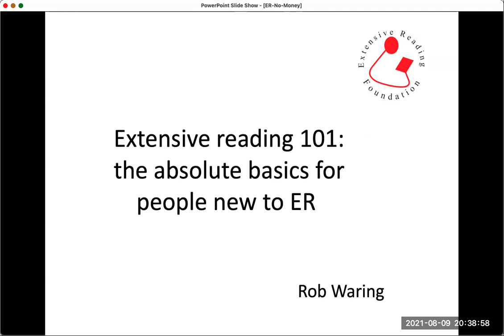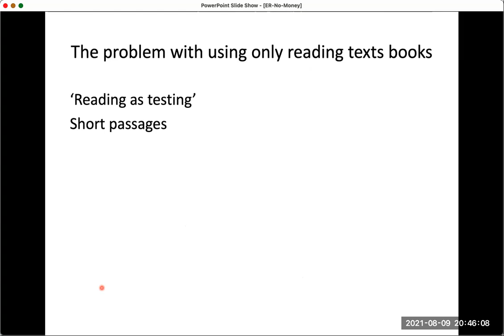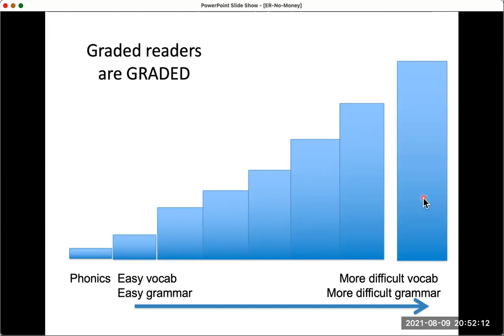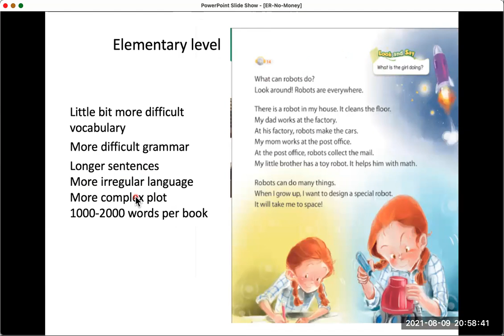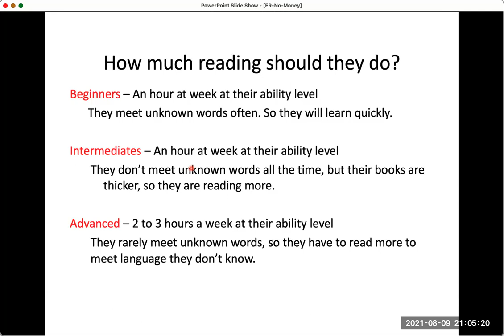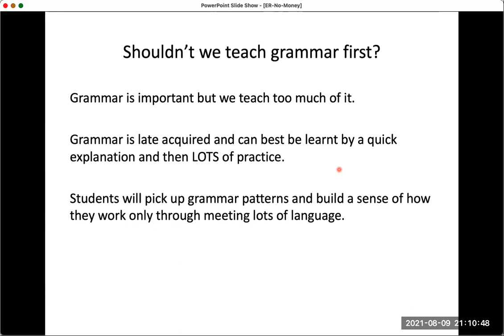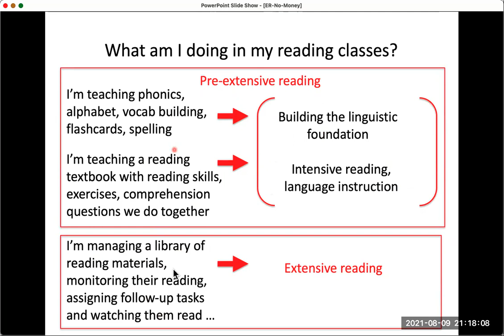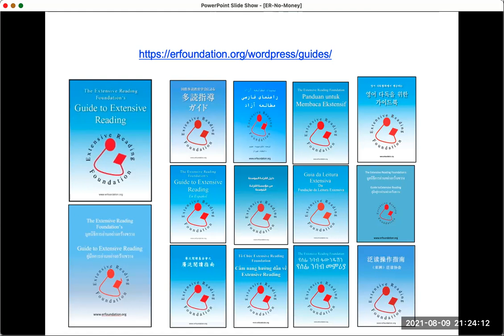Extensive reading 101 the absolute basics for people new to ER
This video is an introduction to extensive reading that goes through some of the most basic reasons why we do extensive reading and how to do it.  This is aimed at teachers.